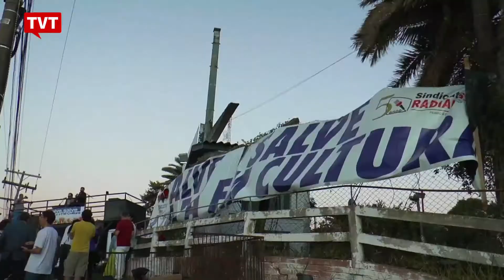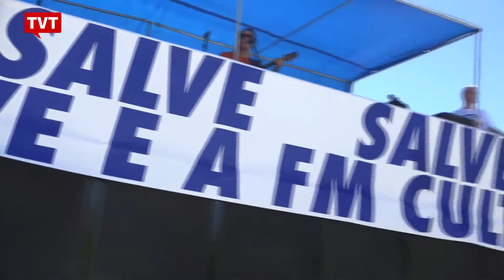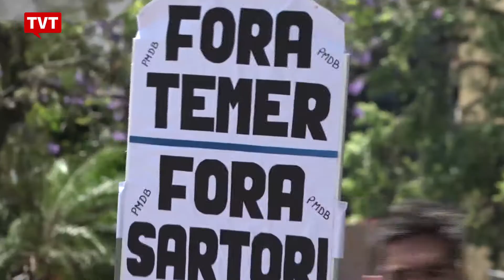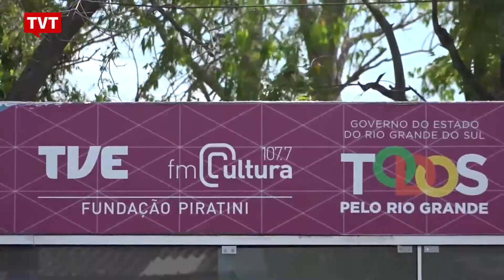Trabalhadores da TVE do RS celebram, com preocupação, 43 anos da emissora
Os trabalhadores da TV Educativa do Rio Grande do Sul celebraram os 43 anos da emissora. Mas o clima foi de preocupação.